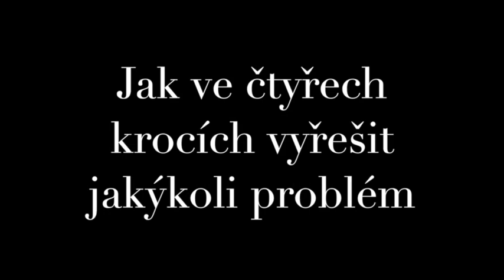Michal Mynář - 4 kroky k řešení jakéhokoli problému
Taky se občas cítíte, jako by se na vás řítila lavina? Problémy se valí a mozek, místo aby pracoval na řešení, vysílá do boje emoce, které dovedou věci jen zhoršit.

Psychoterapeut Michal Mynář prozrazuje, jak ve vlastním životě řeší obtížné situace.